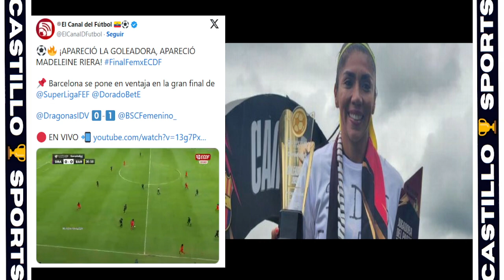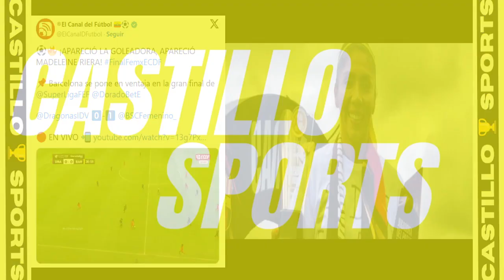⚽⭐¡¡LAS 'TORERAS' SON CAMPEONAS! BARCELONA GANA SU PRIMER TÍTULO DE LA SUPERLIGA FEMENINA!